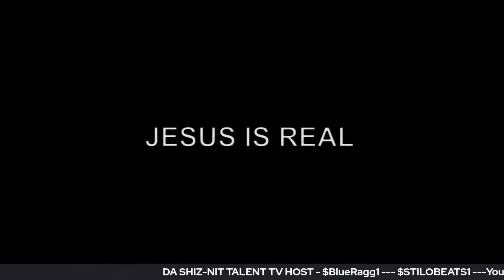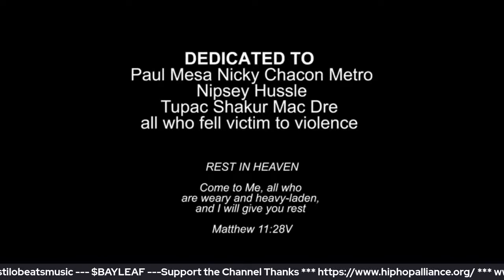DA SHIZ-NIT TALENT TV CONNECT wit FRANK NOBLE NEW MUSIC AVAILABLE STACCIN LUCCI LIVE!!! S.8 Ep~9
So you think you got Talent!  Well, Bring Yo Talent and let the World see if you got what it takes to be The next SUPERSTAR Now is your time to shine and reveal your Talent, "Is It Boo Boo or Is It Da Shiz-Nit"

Building The Talent List all participants must subscribe to this channel and then hit the bell notification Thanks, I need all talent to email me your stage name to get on the list, please indicate what it is you do for example are you a Comedian, Singer, Rapper, Poet, Producer, DJ, or Instrumentalist, and a brief bio along with your youtube channel so Da Shiz-Nit Talent TV can subscribe to your channel.

"Is It Boo Boo or Is It Da Shiz-nit" is a talent showcase where you can come display any talent you have and get exposure. Daily auditions will happen when I go LIVE! Don't miss your chance to grace the stage and perform
Going LIVE Daily at 7:00 pm PST.